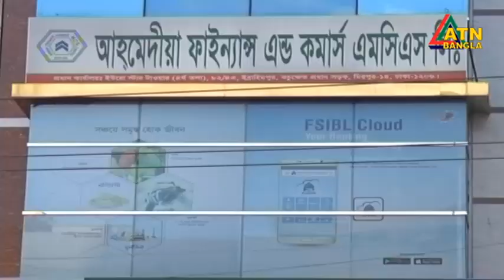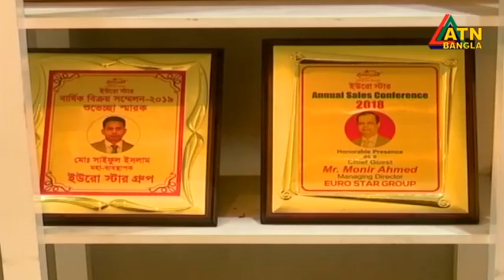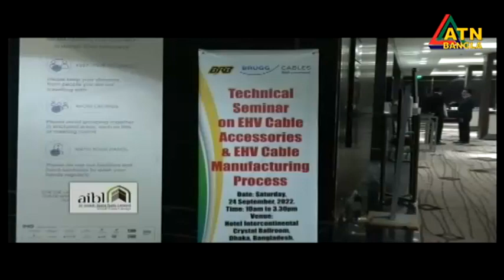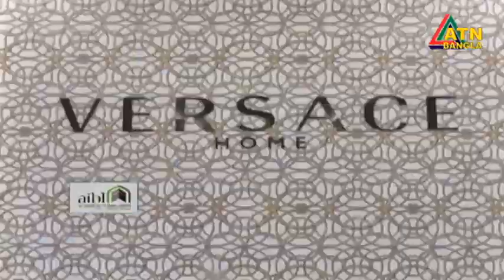এটিএন বাংলা রাত ১০ টার সংবাদ । 24.09.2022 | Bangla Khobor | Ajker News | ATN Bangla News